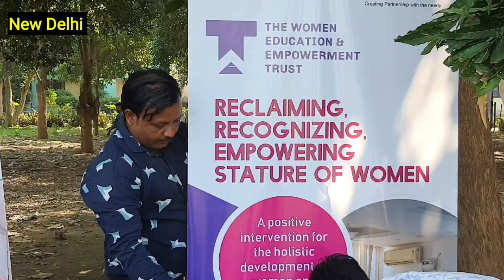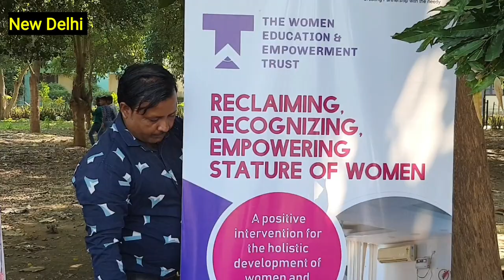Human Welfare Foundation का Orphon Care विभाग 4424 अनाथ बच्चों का उठा रहा है खर्च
Asia Times is a Digital Media platform. We are working hard for a small but serious endeavor for the last 7 years, intention for serving the nation and the community by avoiding yellow journalism, rumors, and fake news.